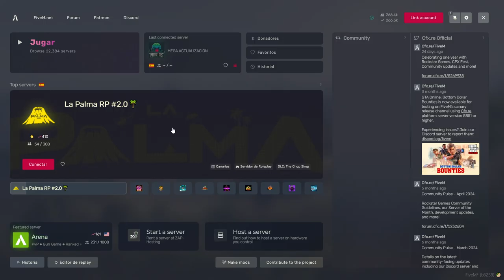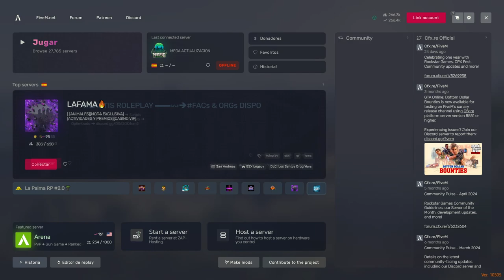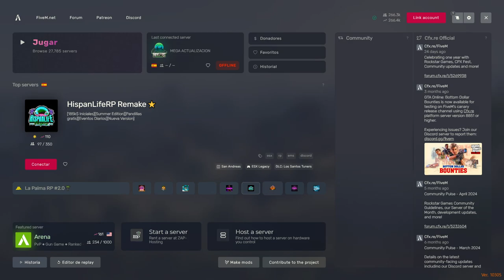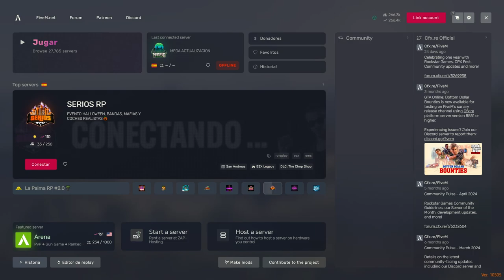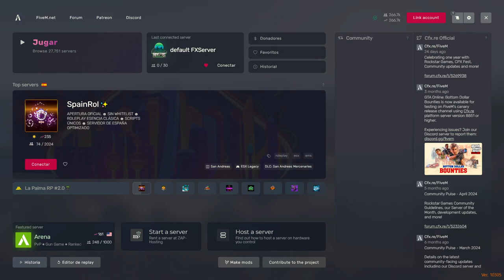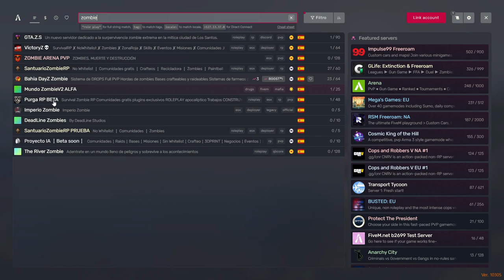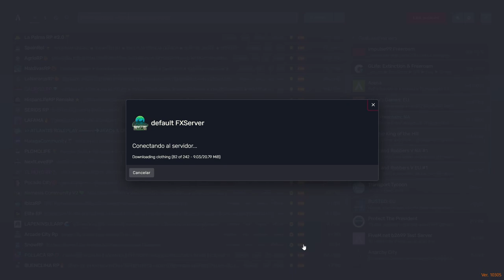Un curioso reencuentro en GTA V Zombie Adictos RP con Robert Redko y los Ghost Wolves #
Sigue a Robert Redko en Zombie Adictos RP mientras enfrenta inesperados desafíos con su grupo paramilitar, los Ghost Wolves. Descubre el emocionante reencuentro en este episodio de GTA V Roleplay y cómo el equipo navega por el caos del servidor. No te pierdas esta intensa aventura llena de acción y supervivencia en un mundo dominado por zombies. ¡Únete a nosotros y vive la experiencia al máximo! #